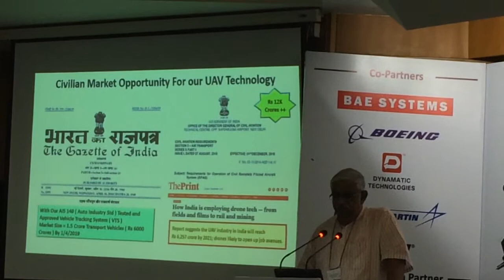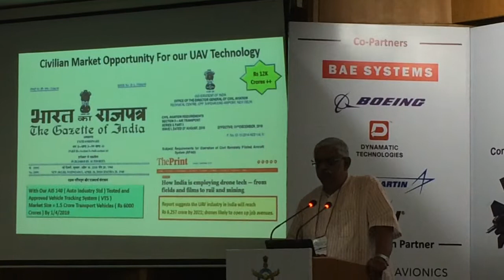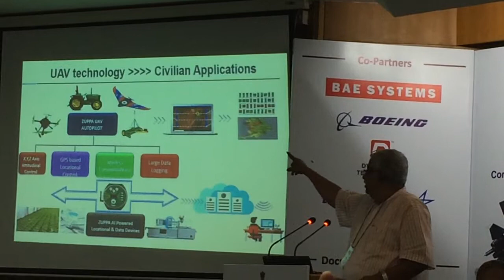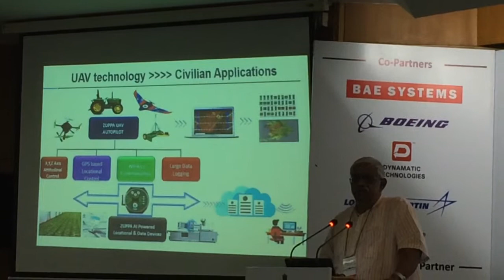Mr. Sai Pattabiram, Managing Director, Sree Sai Aerotech Innovations, Part 2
Mr. Sai Pattabiram, Managing Director, Sree Sai Aerotech Innovations, speaking on Day 2 Session 6: MSMEs: The Real Movers of Aerospace Industry at 13th International Conference on Energising Indian Aerospace Industry: Mapping the change at India Habitat Centre. Part 2